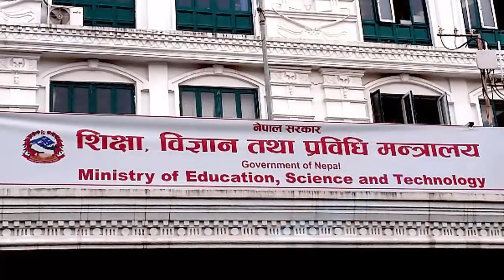प्रधानमन्त्रीमाथि अदालतको कठोर आदेश, एकै रातमा अधिकार बिहिन, मर्नु मात्र अन्तिम बिकल्प Kp Sharma Oli